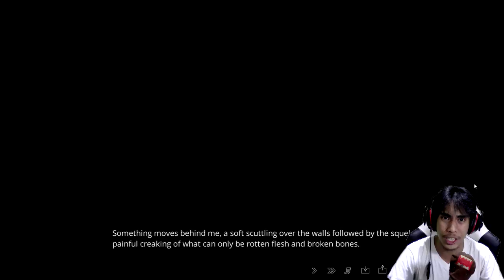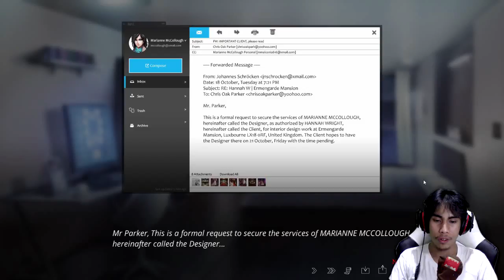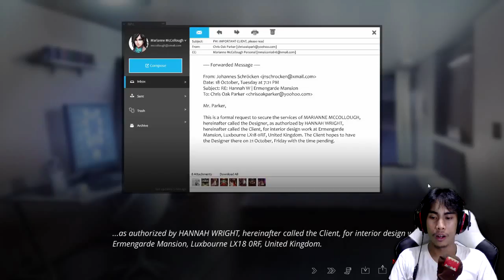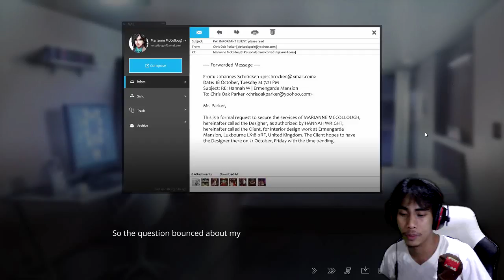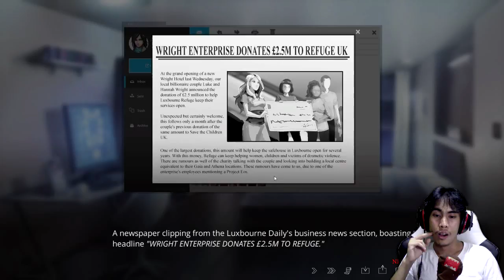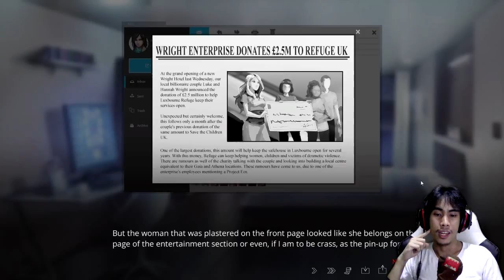The Letter - Part 13 - Ending of Chapter 3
The Letter Part 13,  END of Chapter 3: Zach once more encounters the vengeful spirit, but this time, it's not a dream... Will he sruvive this?
Later, Chapter 4 of Marianne begins...